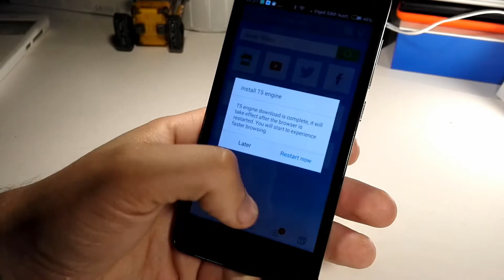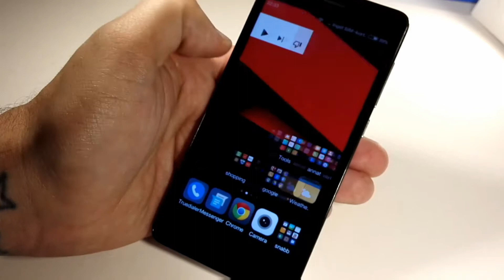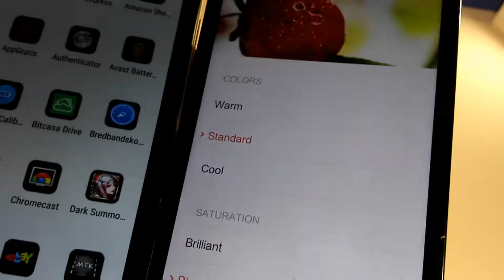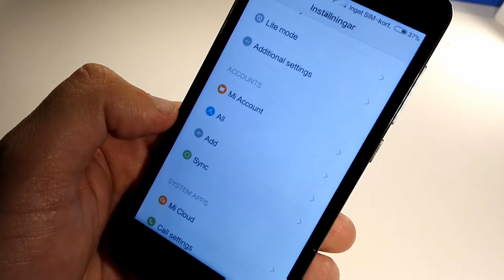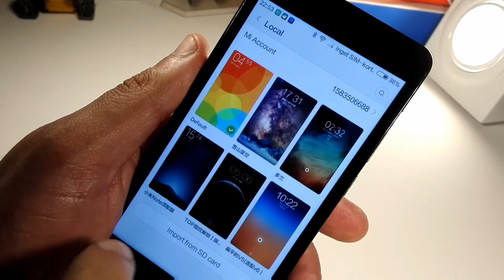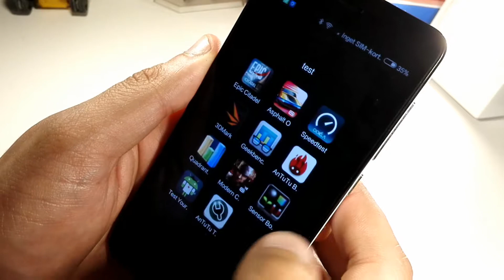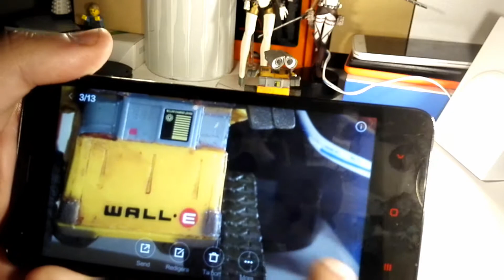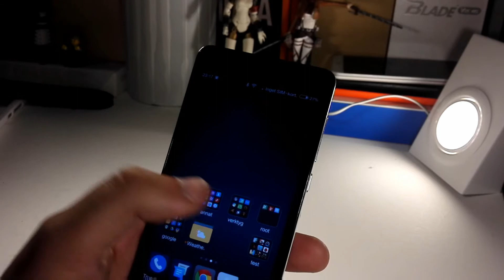Genomgång av Xiaomi Redmi 2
en längre genomgång av menysystemet i xiaomi Redmi 2. Testar kamera, ljud etc.

Telefonen kostar ca tusen kronor.
Detta exemplar är köpt här

Jag fick väldigt mycket hjälp under köpet (eftersom det finns olika modeller av denna och jag valde en som bara funkar i Kina först utan att märka det men försäljaren upplyste mig och bytte åt mig)